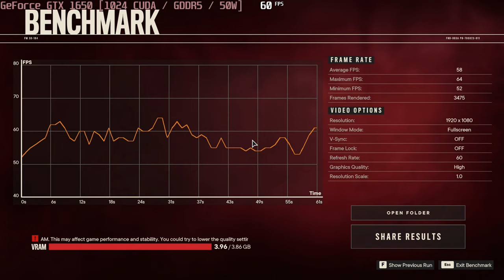🎮 NVIDIA GeForce GTX 1650 [Laptop, 50W] - Far Cry 6 gameplay benchmarks (1080p)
⬇️⬇️⬇️ Best Laptops for Far Cry 6: COMING SOON

💻 Test Configuration:
• 16 GB RAM
• External Monitor

✅ LaptopMedia.com